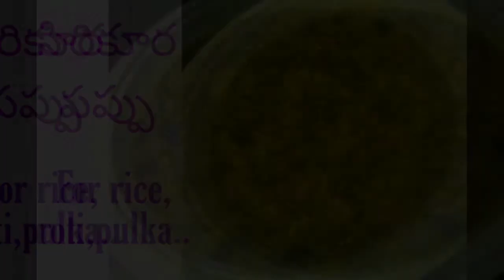sirraku pappu|Aaku kura pappu|సిరికూర పప్పు|siri kura pappu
Hi all,

If you have any questions,leave them in comments below.

siri kura pappu
sirraku pappu
green leaf dal